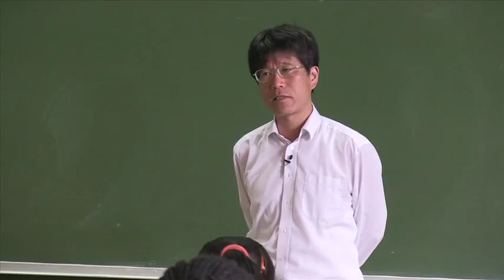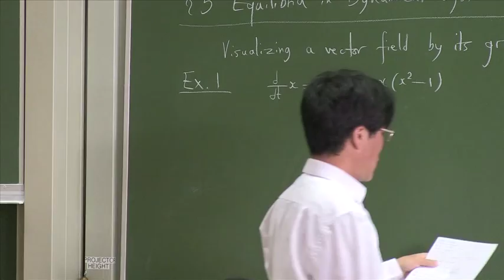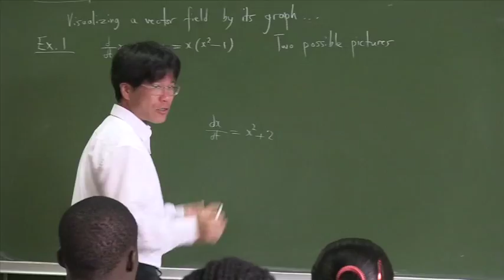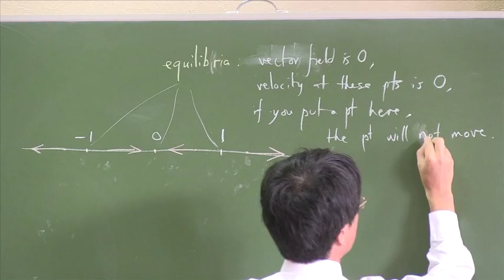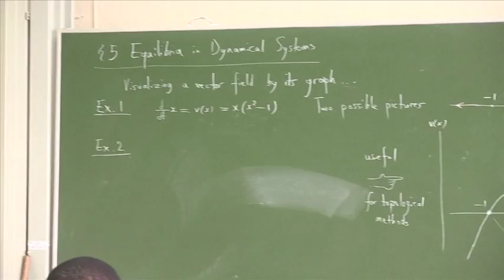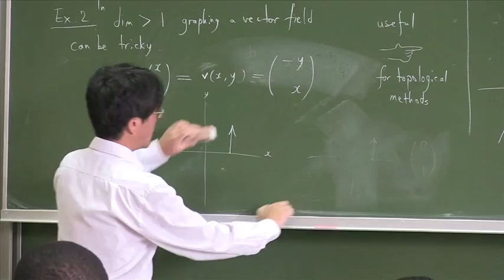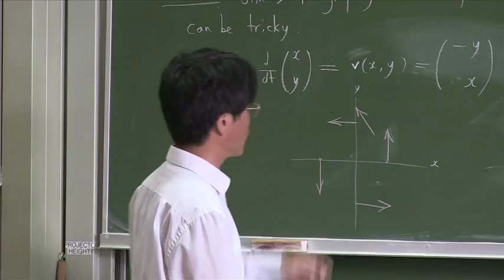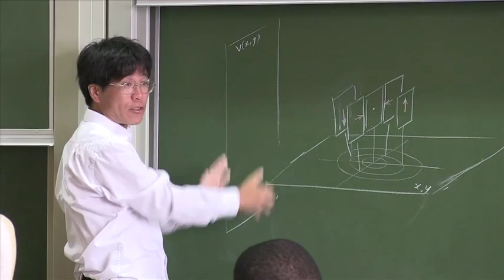Topology & Geometry - LECTURE 11 Part 01/03 - by Dr Tadashi Tokieda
This video forms part of a course on Topology & Geometry by Dr Tadashi Tokieda held at AIMS South Africa in 2014.

Topology and geometry have become useful tools in many areas of physics and engineering, and of course permeate every corner of research in today's mathematics. They often help us make fresh progress precisely because they are very unlike, and complement,traditional differential-equation-based methods. Yet they are almost never taught to students outside advanced pure mathematics. This course teaches a minimal amount of topology and geometry of maximal usefulness in applications, relying on pictures and avoiding abstract algebraic machinery. The motto of the course is: look at the generic situation, spot invariants, solve your problem by
deformation. I hope that the course will train you to THINK IN PICTURES.
Note: Some of you may have studied point-set topology (metric and topological spaces, continuous maps, compactness, etc.). The content of this course is different: it is usually called algebraic and differential topology. This course is designed so that familiarity with point-set topology is unnecessary.